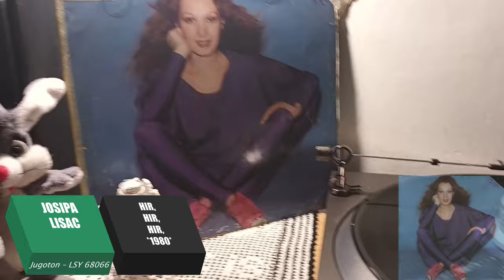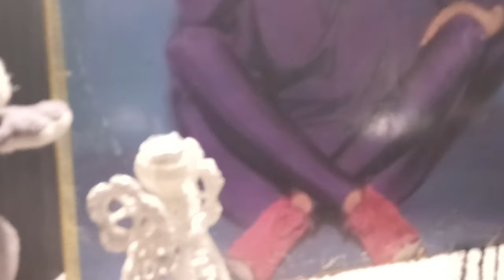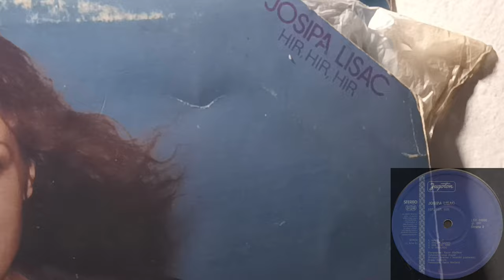Josipa Lisac – Hir, Hir, Hir *1980* /// *vinyl* /ALBUM/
Label: Jugoton – LSY-68066, Jugoton – LSY 68066
Format:
Vinyl, LP, Album
Country: Yugoslavia
Released: 1980
Genre: Rock
Style: Pop Rock, Power Pop, Reggae-Pop, Soul

Arranged By, Conductor, Producer – Brane Živković
Composed By, Producer – Karlo Metikoš
Design – Ivan Ivezić
Editor [Glavni I Odgovorni Urednik] – Dubravko Majnarić
Editor [Urednik Redakcije] – Vojno Kundić
Engineer – Franjo Berner
Lacquer Cut By – SB
Lyrics By – Ivica Krajač
Photography By – Sam Emerson
Technician [Sound] – Miljenko Grasso

Poster calendar for 1981 included.
(P) 1980

Cartridge: Ortofon SUPER OM-10 nude E second hand (Tracking Force: 1,8g)

PROMOTION ONLY!